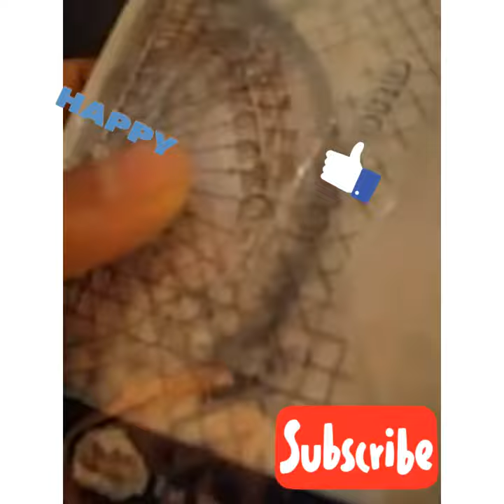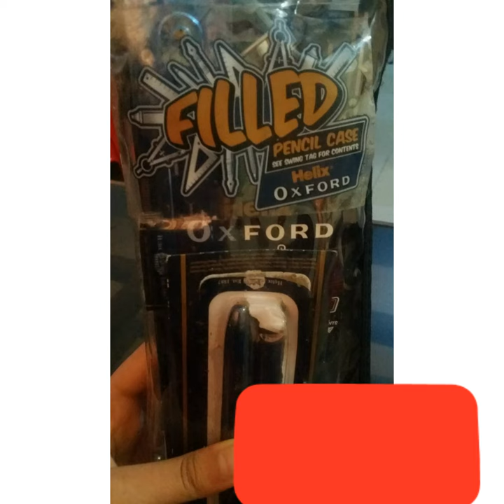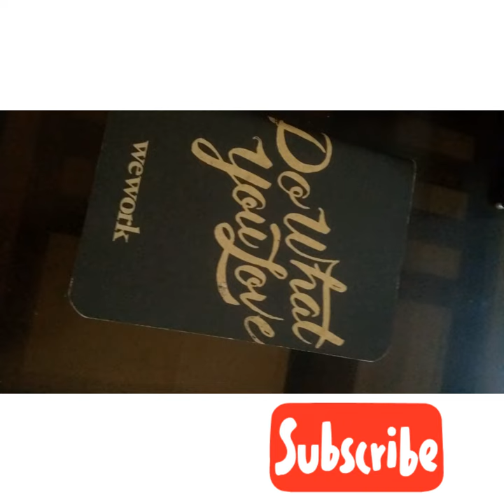Helix Oxford Case New Unboxing 😊😊😊